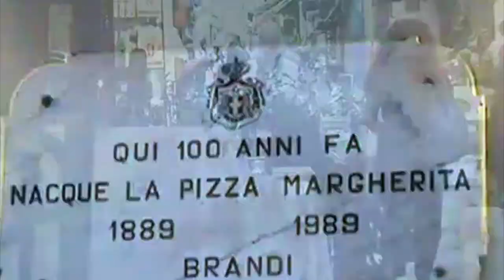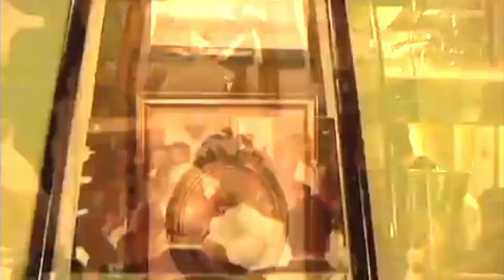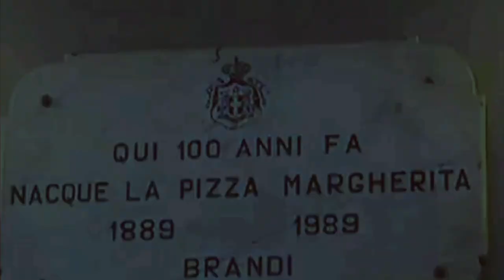ANTICA PIZZERIA BRANDI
ANTICA PIZZERIA BRANDI NAPOLI